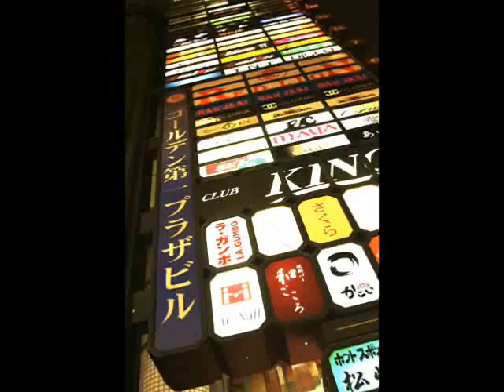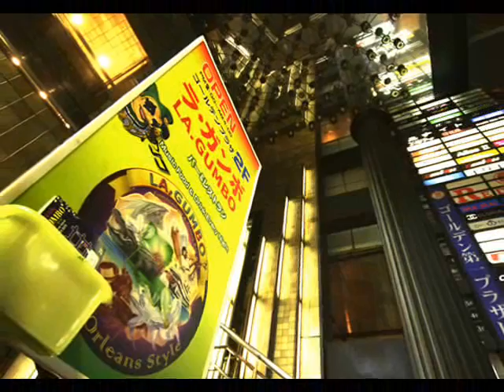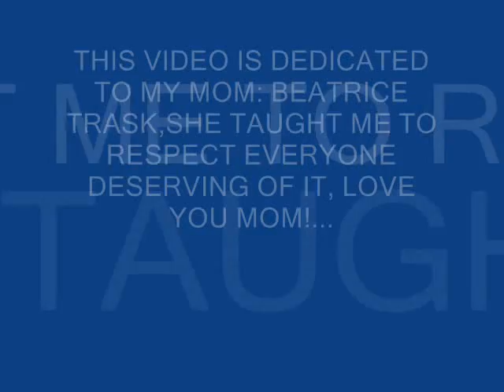A MESSAGE OF LOVE - DAVID R. TRASK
THIS SONG EXPRESSES  THE HEART OF WHAT I AM ABOUT, DURING MY TIME ON THIS EARTH I SIDE WITH THE VIEW THAT WE ARE ONE, I CHOOSE TO LOVE US ALL IN SPITE OF THE WEAK MINDED WHO DON`T GET IT.